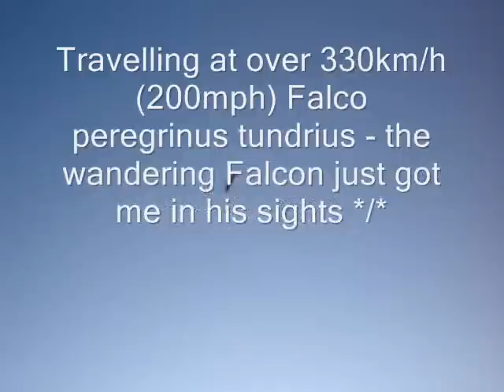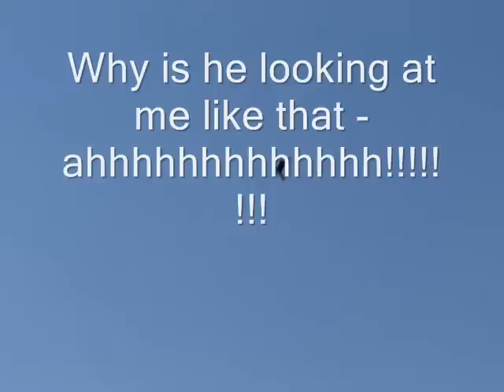Peregrine Falcon Greenland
With a max. speed at over 240mph this is the ultimate high speed killer of the animal kingdom, Falco pergrines tundris - the wandering raptor.